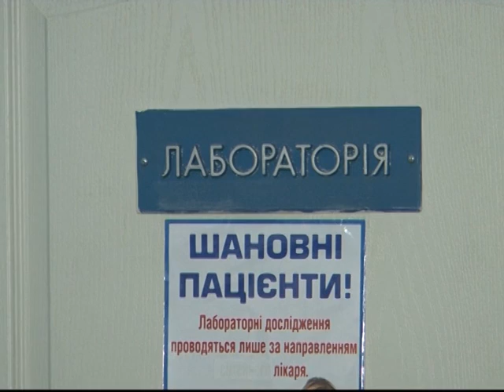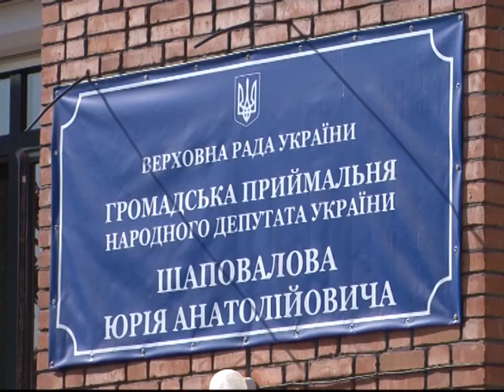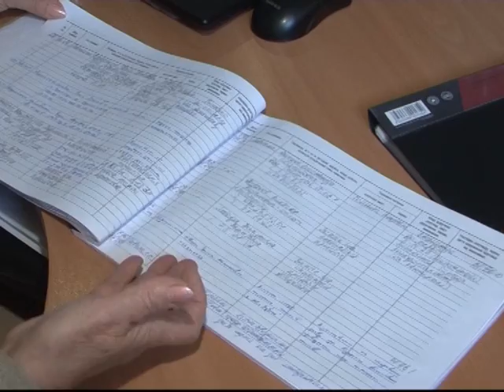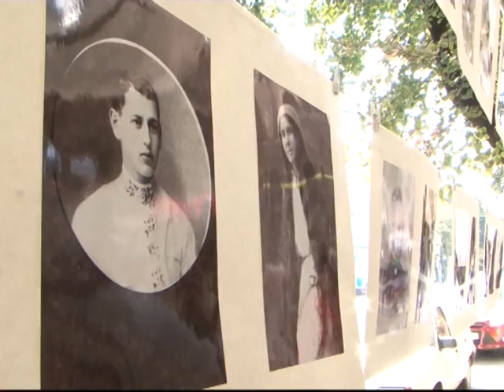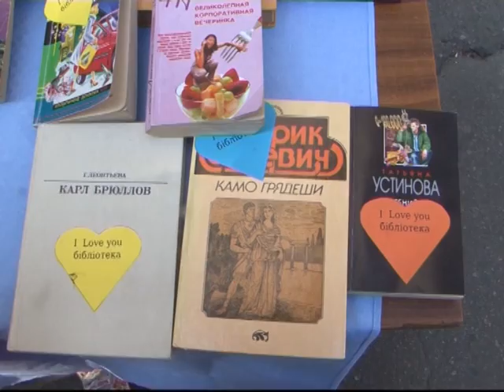Кременчуцькі новини від 11.09.2014 року